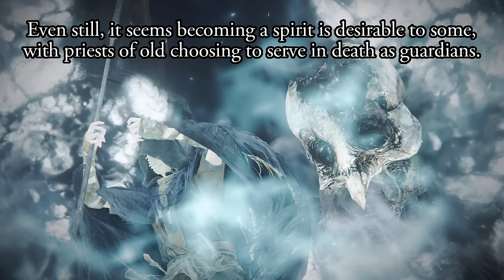Elden Ring - It gets weirder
The Deathbirds make for a pretty alarming encounter already, suddenly swooping down from the sky unannounced in the middle of the night. It only makes things worse to know they brought friends.